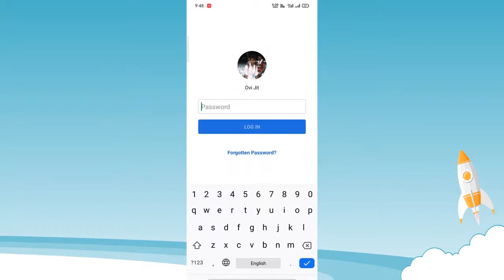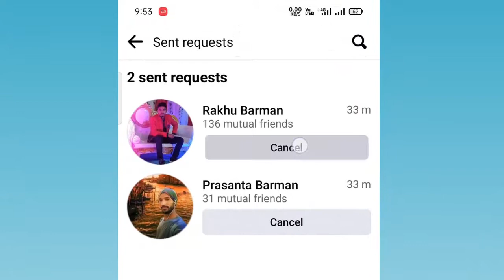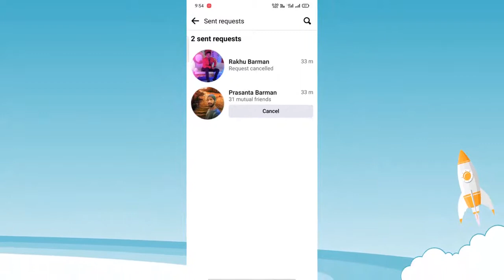How to cancel all sent friend request on facebook bangla tutorial 2023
Your Quaris -
how to cancel all sent friend request on facebook
how to cancel friend request sent by me on facebook